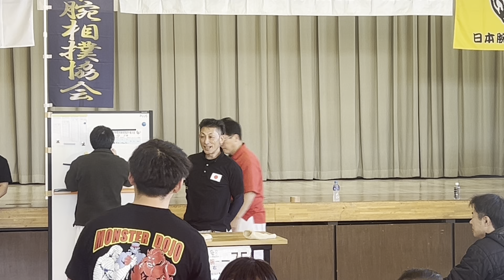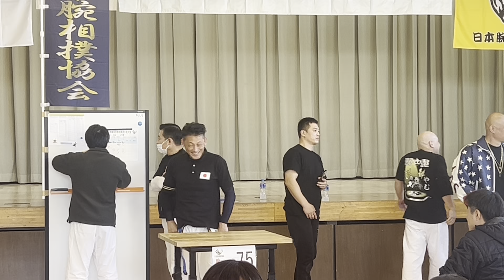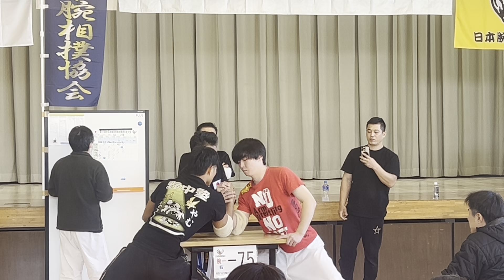全日本腕相撲マイナス７５腕一右腕‼️決勝リーグ‼️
腕相撲
アームレスリング
チーム一撃